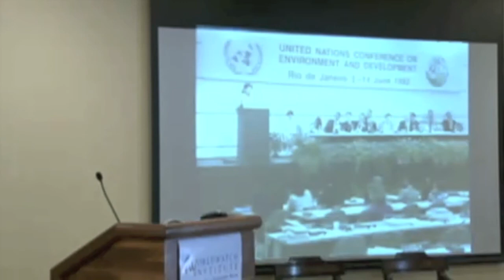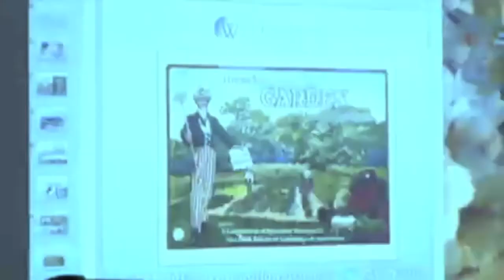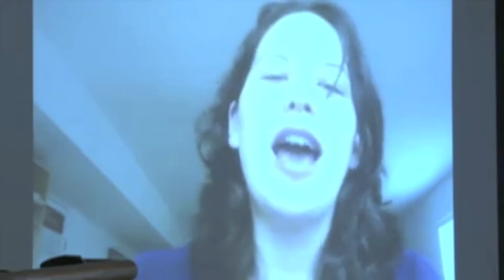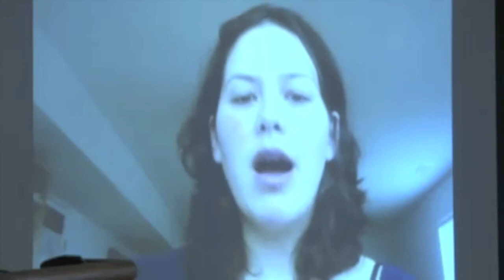Severn Cullis-Suzuki Gives Keynote Address at State of the World 2012 Launch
Environmental activist Severn Cullis-Suzuki, who spoke as a 12-year-old at 1992's Earth Summit, delivers the keynote address at Worldwatch Institute's launch of its State of the World 2012: Moving Toward Sustainable Prosperity on April 11, 2012.